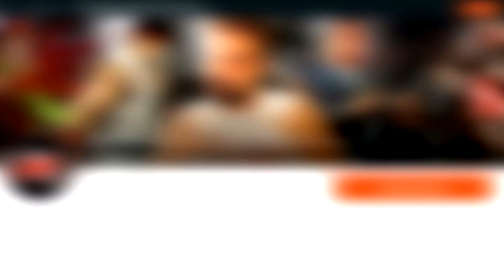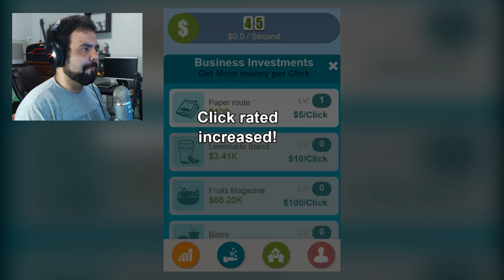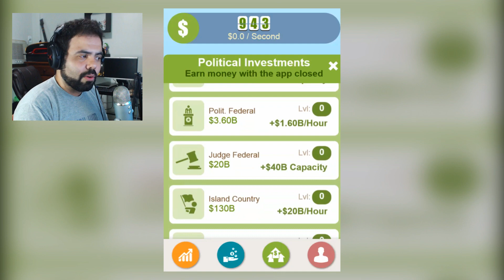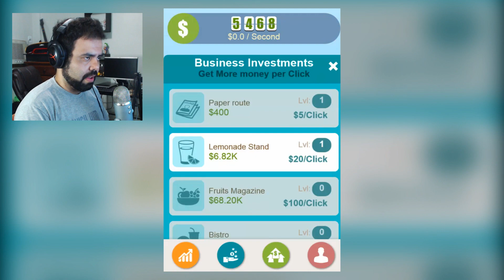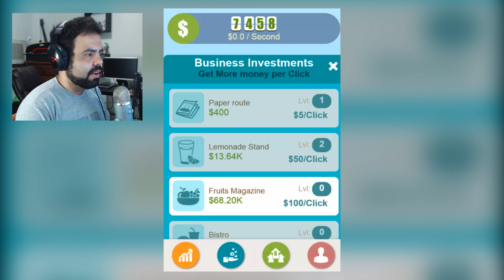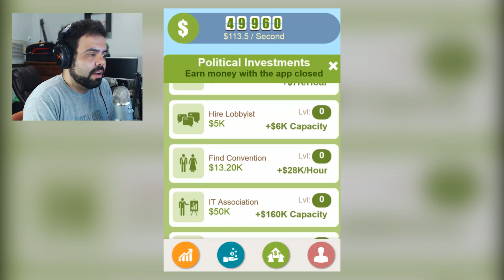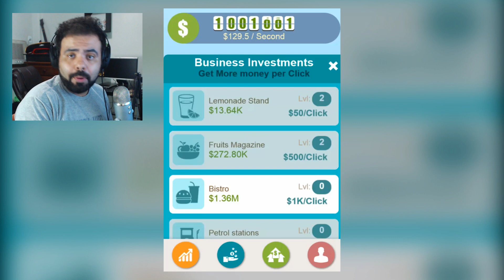Make It Rain – COMO GANHAR DINHEIRO NA INTERNET E FICAR MILIONÁRIO!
Igor Rodrigues Coelho
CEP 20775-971